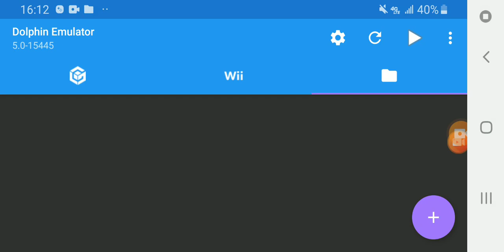December 17, 2012 2013 2014 2015 2016 2017 2018 2019 2020 2021 2022(3)